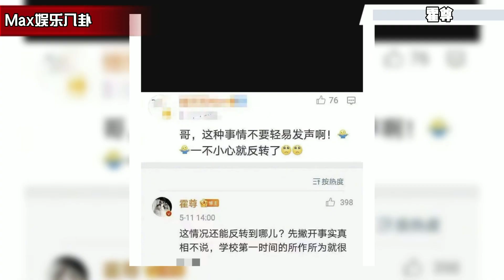霍尊因一句话得罪粉丝，遭恶评不负责任，还是好莱坞明星戳中要害